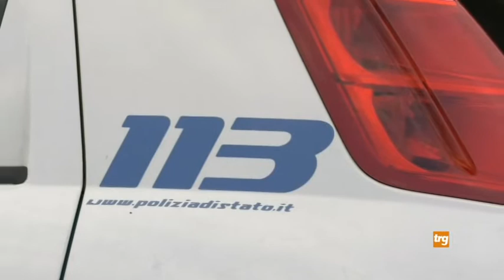Matrimonio combinato: scatta la denuncia a Città di Castello